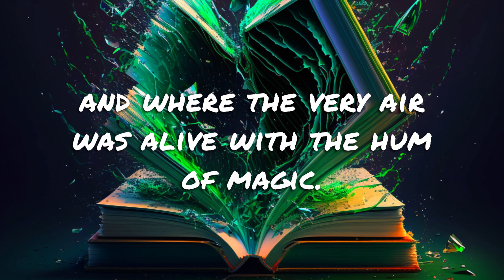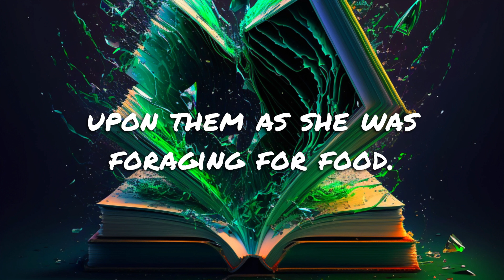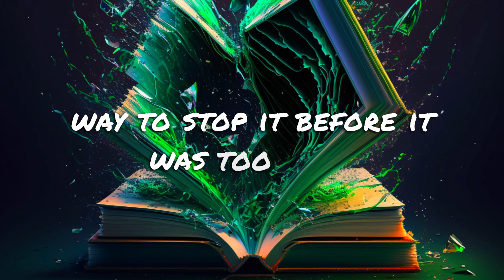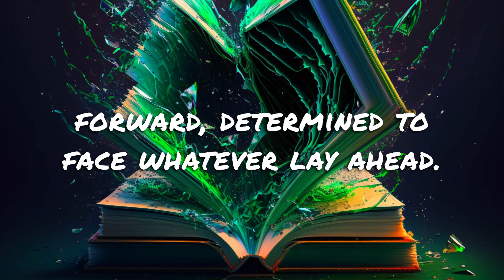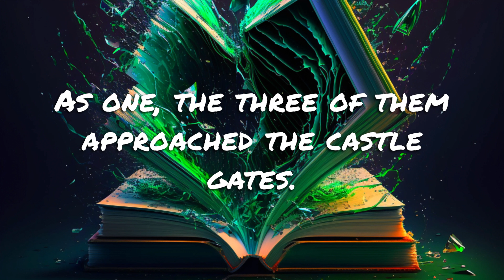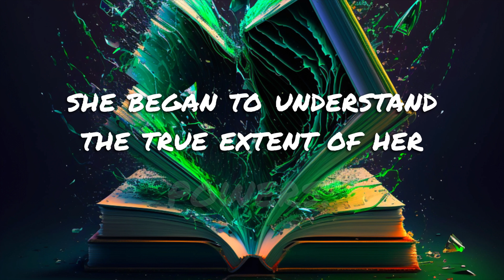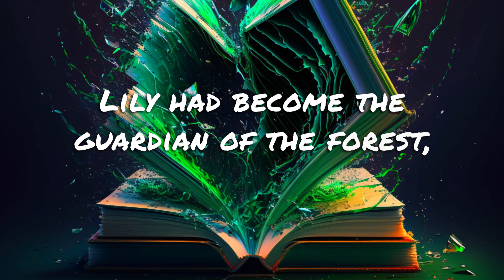The Guardian of the Forest: A Relaxing Fantasy Short Story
Unleash your imagination and escape into a magical world in Guardian of the Forest: A Relaxing Fantasy Short Story. Join our hero, Lily, as she battles against the Shadow Dragon and restores the Forest Magic in this epic fantasy short story. Perfect for fantasy bedtime short stories, our sleepy fantasy story is guaranteed to help you relax and fall asleep. Immerse yourself in this world of fantasy relaxation stories, perfect for anyone looking for a cozy bedtime read. Experience the power of magic and friendship in Guardian of the Forest: A Relaxing Fantasy Short Story.

Don't miss out on any of our epic fantasy short stories! With immersive worlds and captivating stories, our channel is the perfect place to indulge in your love for fantasy relaxation stories.